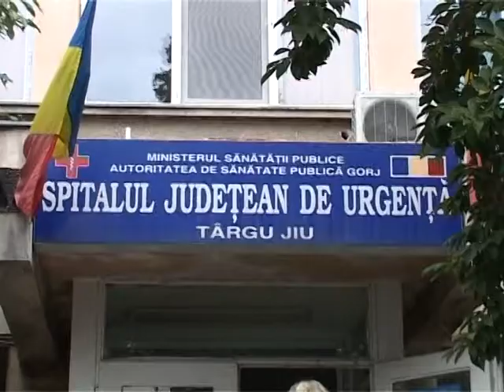spitalul judetean fara medicamente